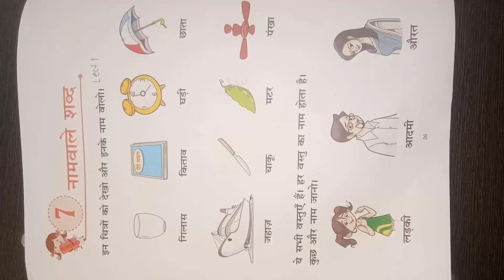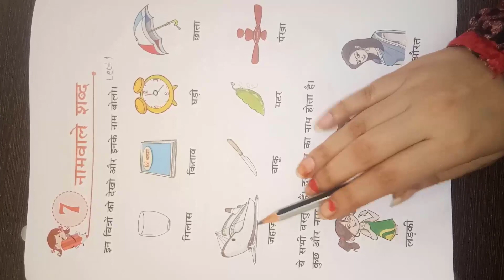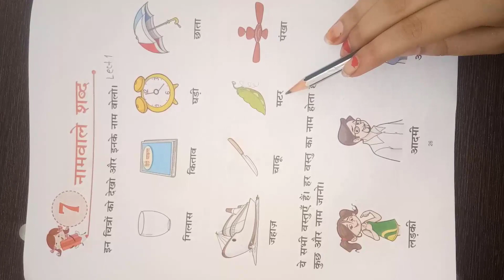US Classes App video